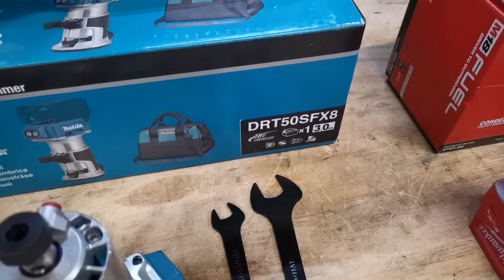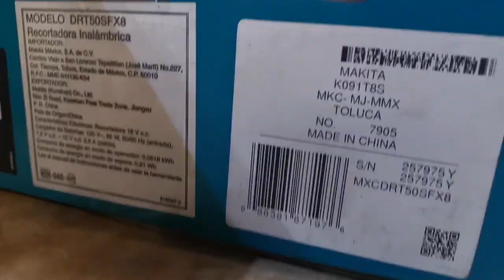Cual es el mejor Router Inalámbrico ? Dewalt , Makita ó MilwaukeeTool ?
Precio Milwaukee $4,199  mx
Precio Dewalt  $3,599  mx
Precio Makita   $2,850  mx

Telefonos
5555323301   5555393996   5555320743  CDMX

Dirección de tienda : Visita nuestro SHOW-ROOM y sorprendete, te esperamos en Av Plutarco Elias Calles 1331 Col. Nativitas CDMX Benito Juarez en CDMX Mexico , estamos ubicados una cuadra antes de eje 6 sur frente a un BBVA

ENVIOS A TODO MEXICO